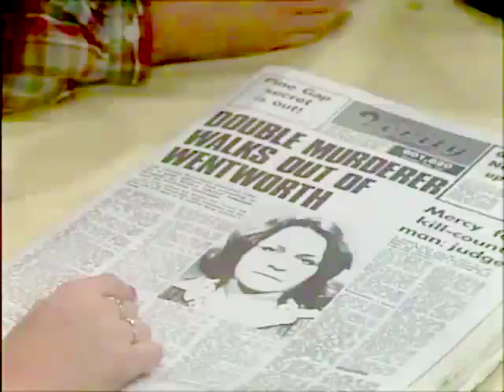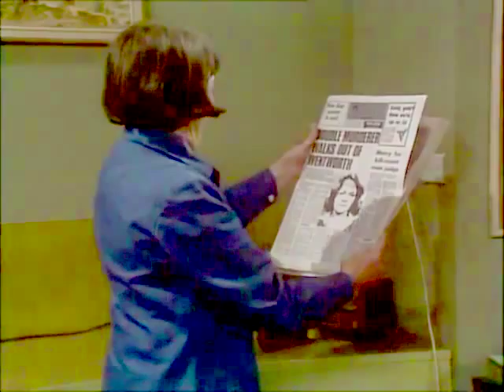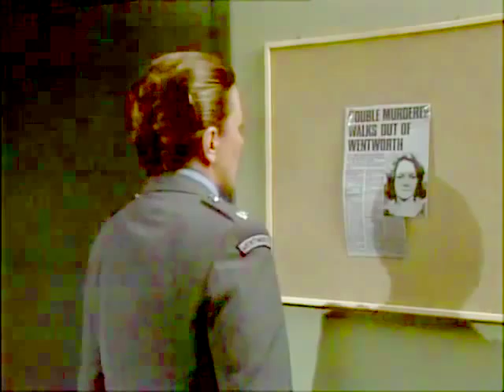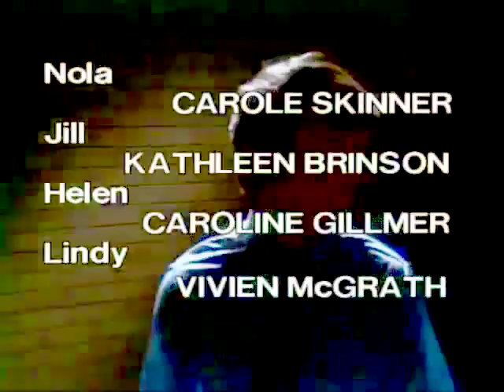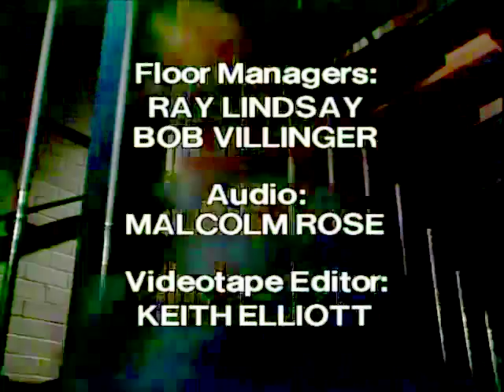Episode 353 - Prisoner Cell Block H